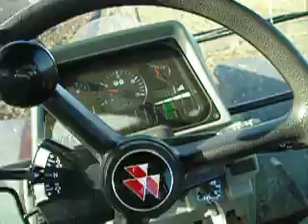6280 ploughing beet land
done a bit of frost ploughing